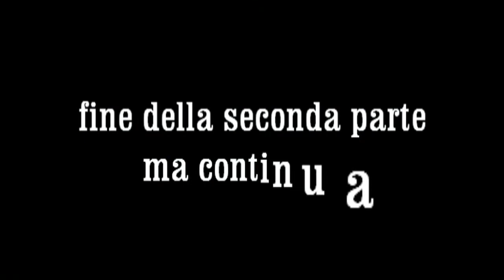Giuliano Pisapia al Convegno dei giovani IdV di Milano - 15.2.2011 (2/3)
Video 2 di 3. Secondo intervento di Giuliano Pisapia, candidato Sindaco di Milano, in replica e condivisione rispetto agli interventi dei giovani al Convegno "Bauscia a chi?" organizzato dai giovani dell'Italia dei Valori di Milano città presso la Casa della Cultura il 15 febbraio 2011.